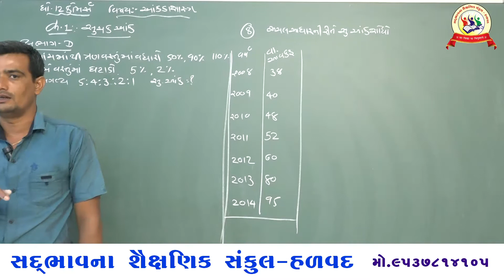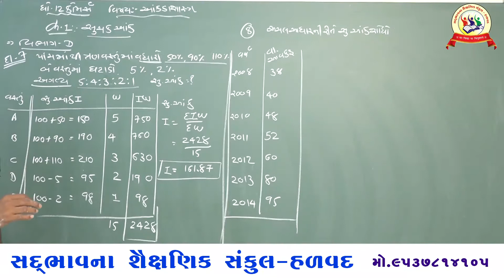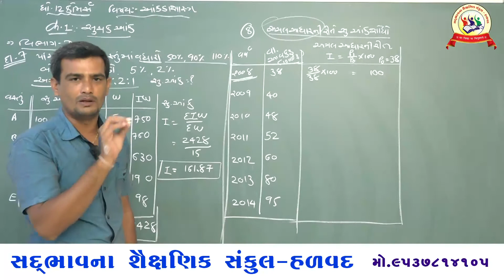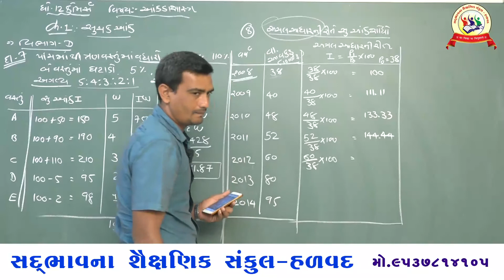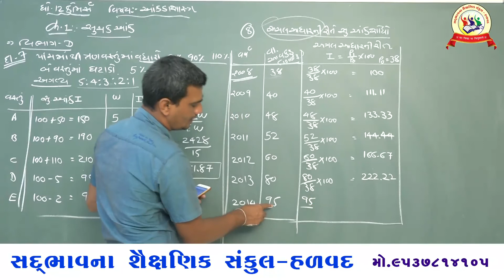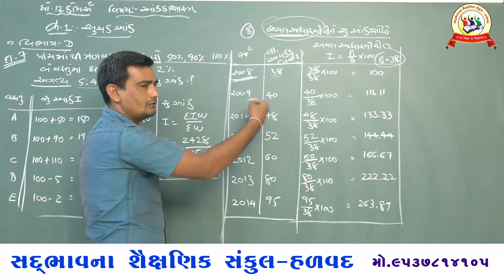સદભાવના શૈક્ષણિક સંકુલ હળવદ ધો-12 કોમર્સ વિષય આંકડાશાસ્ત્ર ch ૧ સુચક આંક વિભાગ D દા- ૭, ૮ PART-11